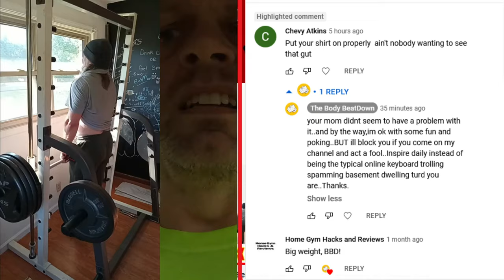Rainy Walk Online Trolls Workout Plans Bloodwork 8 16 22